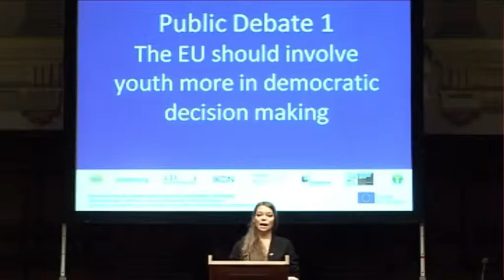Debate@Europe Final Event: Adriana Panait